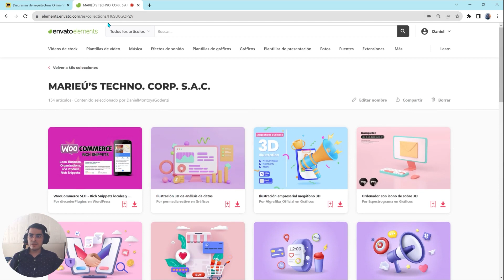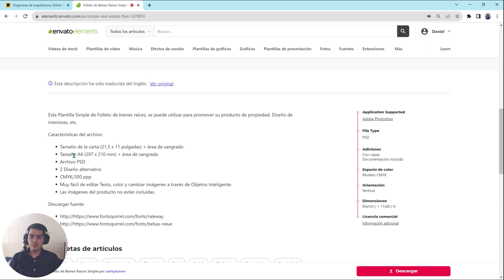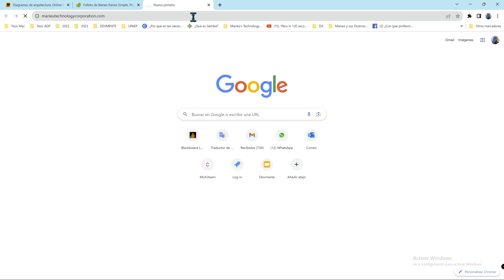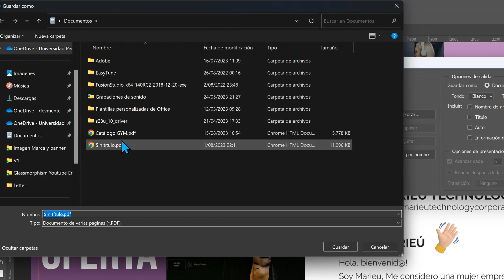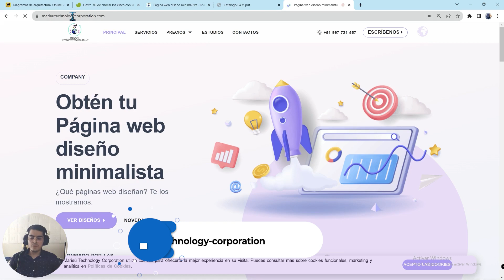🚩¿Cómo exportar PDF con LINK en PHOTOSHOP?💹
⭐️ Te explicamos, todo lo que necesitas hacer para aplicar la solucion definitiva a PDF con LINK y exportar en Photoshop. Usaremos las aplicaciones de Envato Elements, Adobe Photoshop, Miro y Creative Cloud. En resumen, en Adobe Photoshop, identificaremos y solucionaremos el problema en la URL que no funciona al exportar como formato .PDF.

✅Guía:
0:00 Introducción
0:16 Diagrama de las Aplicaciones y pasos a Desarrollar
1:40 Obtener catálogo en Envato Elements
2:26 Actualizar Adobe Photoshop en Creative Cloud
2:41 Abrir, editar y colocar Enlace en Catálogo.
3:15 Primera Exportación
4:05 Error Obtenido al Exportar
4:15 Solución al error de la URL
4:51 Segunda Exportación
5:03 Cierre

🌍Palabras clave y hashtag:
* URL no funciona al exportar en Photoshop
* Problemas en el link de PDF en Photoshop
* Como exportar PDF en Adobe Photoshop
* Exportar documento PDF con enlace Photoshop
* Guardar como PDF Photoshop
* Colocar Enlace en Photoshop
* Links externos en Photoshop
* Hipervinculos externos en Photoshop
* Exportar PDF Photoshop
* PDF con enlaces Photoshop
* Crear PDF interactivo Photoshop
* Hipervínculos en PDF Photoshop
* Acciones Photoshop PDF
* Tutorial Photoshop PDF
* Exportar PDF con capas Photoshop
* Exportar PDF con marcadores Photoshop
* Exportar PDF optimizado Photoshop
* Exportar PDF para web Photoshop
* Cómo exportar un PDF con enlaces en Photoshop CC
* Cómo crear un PDF interactivo con Photoshop CS6
* Optimizar un PDF para web desde Photoshop
* Exportar PDF con enlace en Photoshop
* Cómo agregar un enlace a un PDF en Photoshop
* Crear un PDF interactivo en Photoshop
* Insertar un hipervínculo en un PDF en Photoshop
* Enlace a un sitio web en un PDF en Photoshop
* Enlace a un documento en un PDF en Photoshop
* Enlace a un correo electrónico en un PDF en Photoshop
* Enlace a un video en un PDF en Photoshop
* Enlace a un archivo en un PDF en Photoshop
* Enlace a un PDF en un PDF en Photoshop